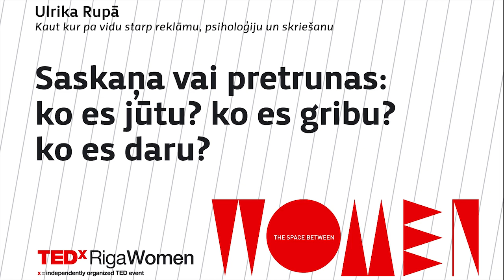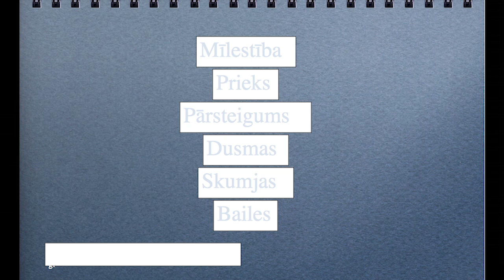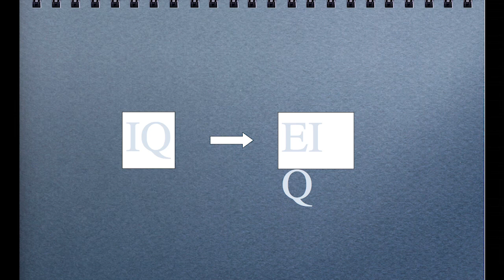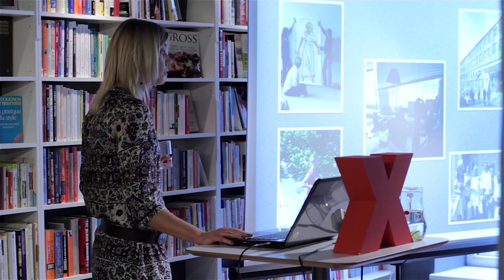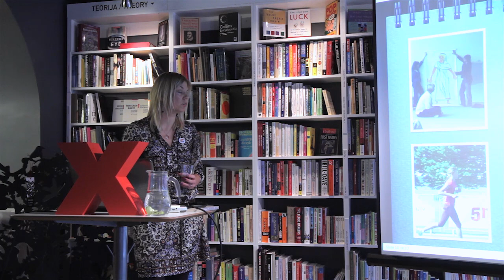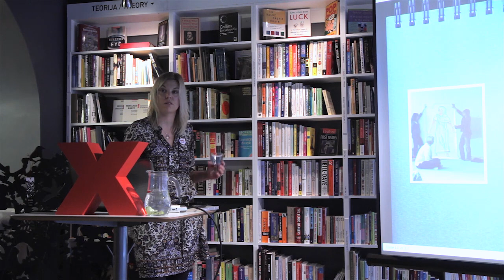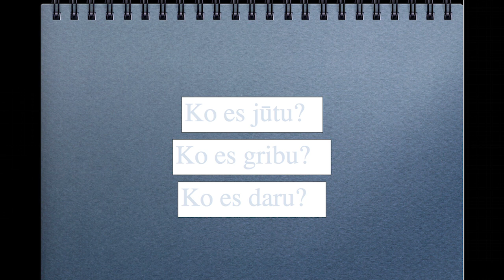Somewhere in the middle between advertising, psychology, and running: Ulrika Rupa at TEDxRigaWomen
Ulrika Rupā tells her story in Latvian: Somewhere in the middle between advertising, psychology, and running - Consistency or inconsistency:
what I feel? what I want? what am I doing? (Saskaņa vai pretrunas: ko es jūtu? ko es gribu? ko es daru?).

The talk was given at TEDxRigaWomen, a local independently organised event -- a part of the global TEDxWomen. On December 1, 2012 the TEDxRiga community along with 150 other cities in the world, came together to watch the annual TEDxWomen conference livecast from the US and hear local live speakers talk.